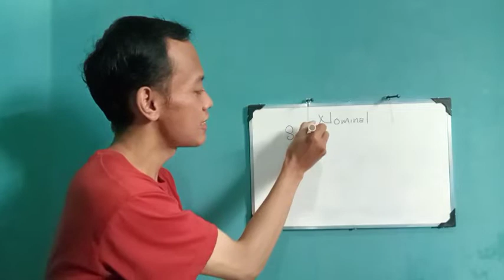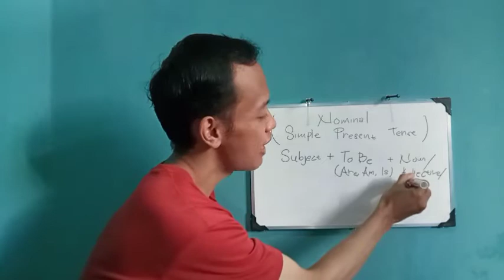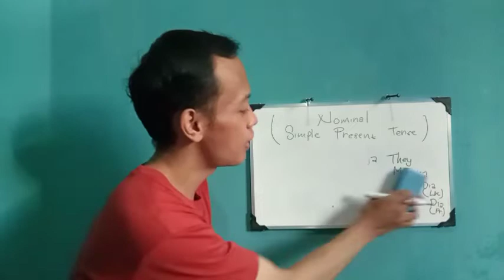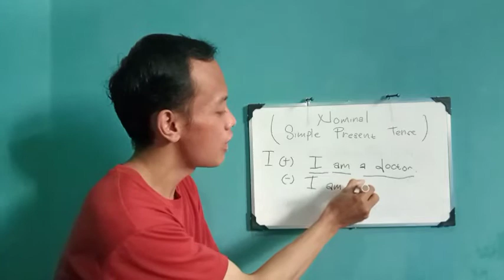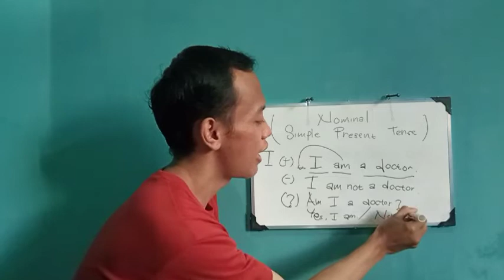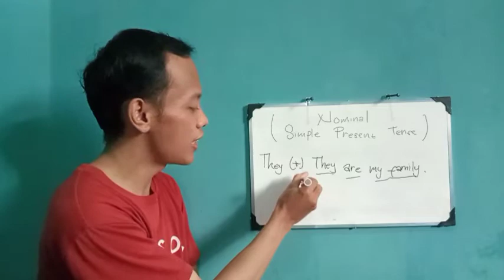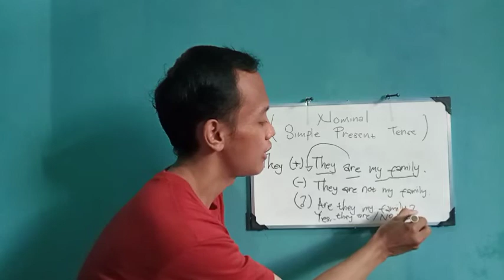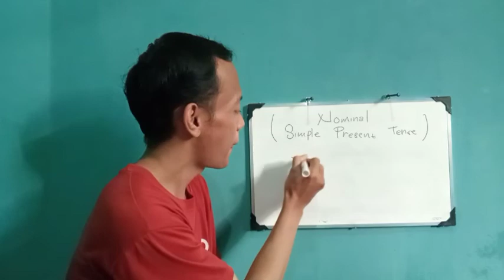Belajar Nominal Simple Present Tense || Tenses dalam Bahasa Inggris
Hello, everyone!
How are you today?
I do hope you're all doing well ya!

Pada kesempatan kali ini, saya ingin berbagi video terkait dengan English Tenses, especially "Simple Present Tense", especially "Nominal Simple Present Tense".

Are you ready for learning together about this material?

Happy Watching!

Many thanks!